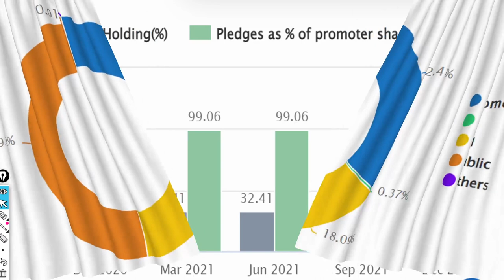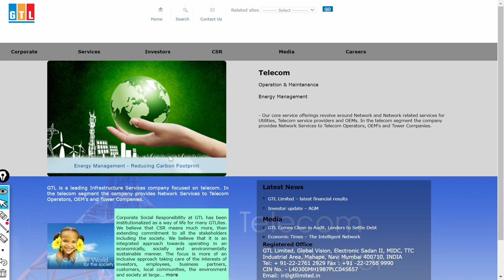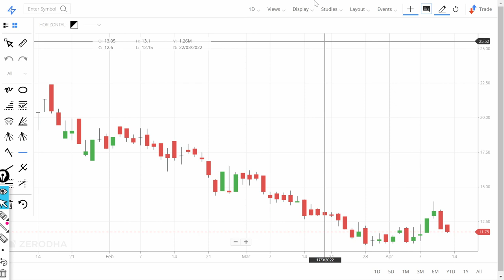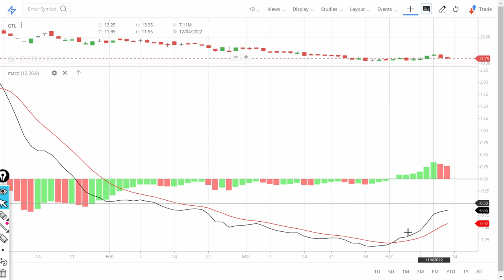Why GTL Share price is down? GTL Ltd Share Fundamental. GTL Share holding pattern Analysis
In this video we will learn about Why GTL Share price is down? GTL Infrastructure Ltd Share Fundamental. GTL Infra Ltd Share Analysis and try to answer the following questions. Why its share price up down?  Breaking News and Share price target. India Stock Market.

1) What are the top Stocks in News today?
2) What Stocks are expected to rise today?
3) What stock should I Invest in today?
4) Which share will go up tomorrow?
5) What is the stock market doing today?
6) Where to invest money?
7) Why share price is going down?
8) Which investments have best returns?
9) Which stocks to buy?
10) Which Stocks to buy for long term?
11) What are the best stocks for beginners?
12) What are the best stocks to buy for 2020?
13) What are the best Profitable stocks today?
14) What are the best stocks for short term?
15) What are the Best stocks during recession, downturn, correction?

This video also Contain Information about
We also provide Intraday tips and intraday shares.We try to answer, Why Share Price is going up? Why Share Price is going Down? What is the latest quarter results? Why Stock price is falling? Why Stock price is rising?

Yours
ShivKumar VermaTraders